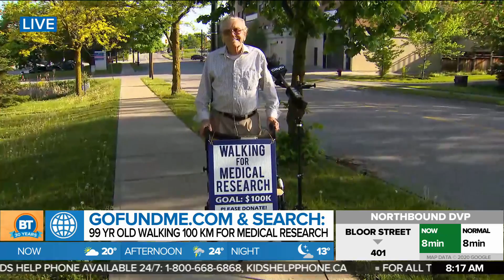99 year-old walks to raise $100K for COVID-19 research